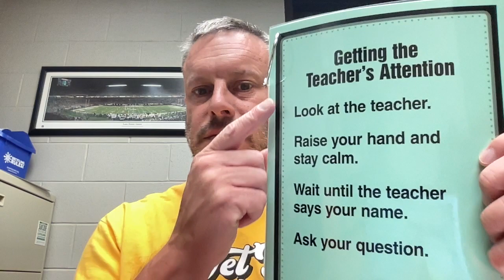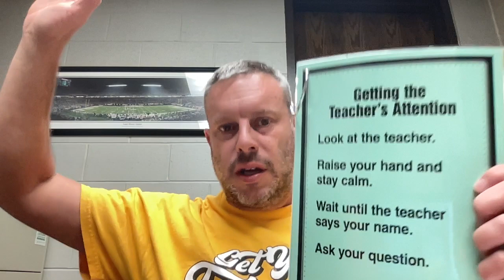September 12 23